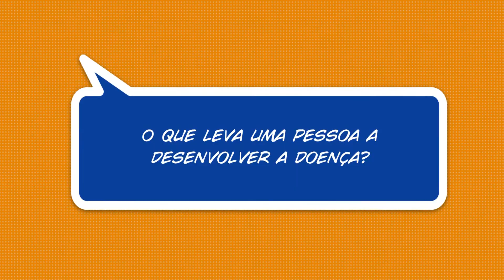O que leva uma pessoa a adquirir a leucemia?